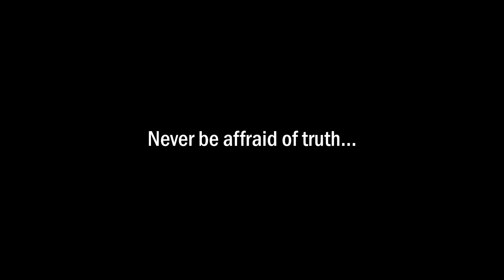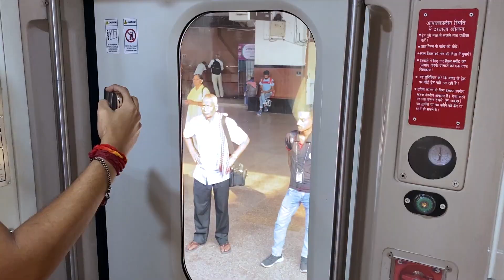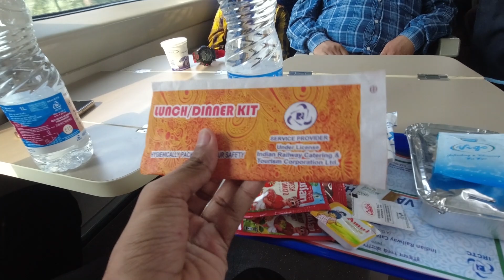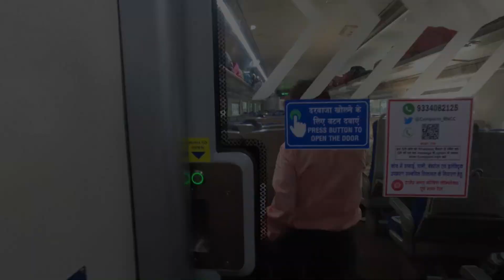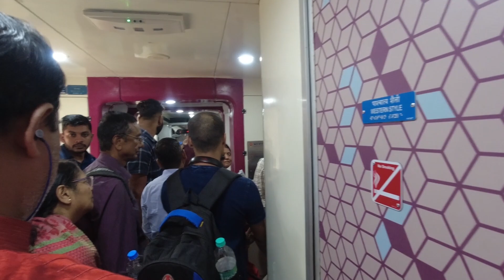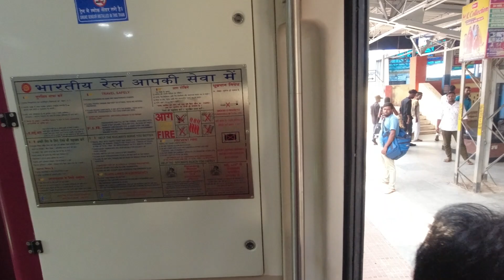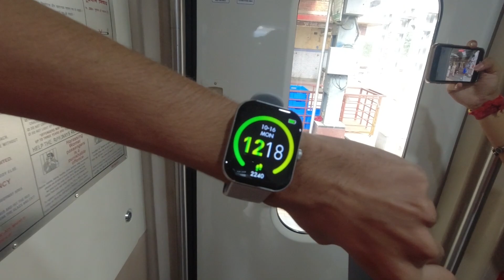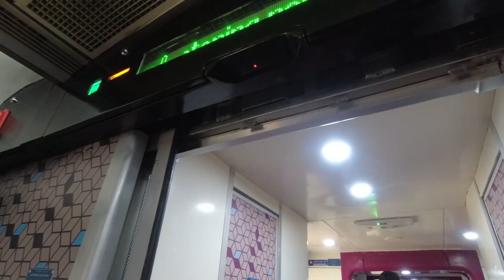Best Train for Chhath Puja or Diwali? * Onboard 22348 Patna Howrah Vande Bharat Express Journey Vlog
++Gorilla Tripod++

++Headphone (Used as mic)++

++Sandisk 64GB++